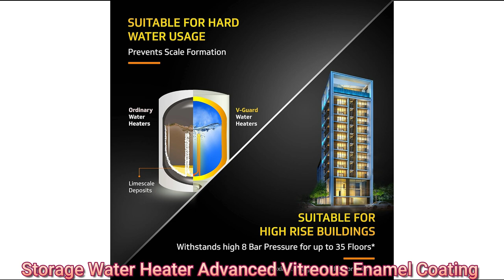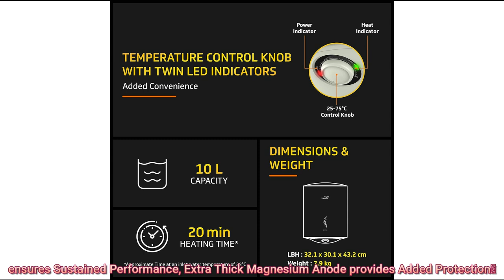Review Images & Features of V-Guard Storage Water Heater | Best Water Heater Geyser 2023 | (Hindi)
【10 LITRE】Storage Water Heater; 【BEE 5 STAR RATED】: Highly Energy Efficient with Extra Thick & High Density CFC Free PUF Insulation for Maximum Heat Retention;【COUNTRY OF ORIGIN】: India
【ANTI-CORROSIVE & SUITABLE FOR HARD WATER USAGE】: Advanced Vitreous Enamel Coating protects the Inner Tank, Superior Incoloy 800 Heating Element ensures Sustained Performance, Extra Thick Magnesium Anode provides Added Protection
【66% REDUCTION IN LEAKAGE】: Single Weld Line High Grade Mild Steel Tank
【SAFETY ASSURED】: Advanced Thermostat & Thermal Cut-out Mechanism for Dual Overheat Protection; 5-in-1 Multi-function Safety Valve prevents excessive Pressure Build-up, Vacuum Formation & Reverse Water Flow
【HYGIENIC & PUNGENT-FREE WATER】: Multi-layer protection against Corrosion & Scaling
【PAN INDIA INSTALLATION AVAILABLE AT INR 350】: Inlet and Outlet Connection Pipes can be purchased from the technician on a chargeable basis (INR.350)
【WITHSTANDS UP TO 8 BAR PRESSURE】: Suitable for High Rise Buildings up to 35 floors and Pressure Pump Application
【DESIGNED FOR CONVENIENCE】: Temperature Control Knob for adjusting the temperature from 25-75°C; Stylish Twin LED Display Indicators for Power (Green) and Heating (Red) status
【WARRANTY】: 2 Year on Product, 3 Year on Heating Element, 5 Year on Inner Tank
【PAN INDIA SERVICE SUPPORT】